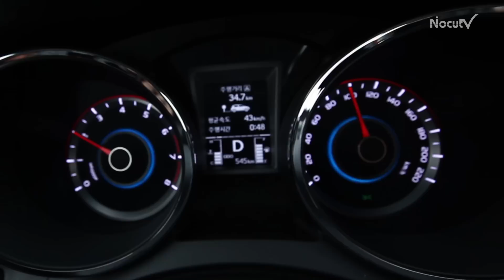[레알시승기3.0] 티볼리 "세계 최초로 적용된 이것은?"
2015년 가장 핫(hot)한 자동차라면 단연 쌍용차의 ‘티볼리’를 떠올릴 수 있다.

가수 이효리가 "티볼리가 잘 팔려 해고자들이 복직된다면 춤이라도 추겠다"면서 급속히 티볼리에 대한 관심이 높아지는 등 쌍용차는 티볼리 효과를 톡톡히 누리고 있다.

티볼리는 쌍용차가 4년만에 회사의 명운을 걸고 내놓은 소형 SUV로 상당한 경쟁력을 갖추고 있다.

[레알시승기3.0]은 올해 소형 SUV 시장을 뜨겁게 달굴 '티볼리'의 성능을 살펴봤다.

■정숙성과 부드러운 주행감

티볼리는 가솔린 모델이다. 그래서 장점은 조용하다는 것!

운전석의 착좌감은 좋다. 스포티함을 강조하기 위한 버킷 시트를 적용한 탓인지 착 감긴다.

액셀레이터를 밟았다. 부드럽게 나간다. 조금 더 살짝 밟았더니 엔진 소리가 커지면서 탄력이 약간 늦게 붙었다. 그렇지만 이내 2-300rpm 구간에서는 정상적인 부드러운 주행을 해줬다.

100킬로미터 이상의 속력을 내기 위해 조금 과하게 액셀레이터를 밟았는데 즉각적인 응답성은 떨어졌다. 고속의 탄력을 받는데 시간이 필요했다. 조금 힘이 떨어진다고 할까? 하지만 일반적인 운전 구간에서의 티볼리 성능은 수준급이었다.

서스펜션은 조금 딱딱한 느낌이었다. '지면에서 올라오는 충격을 조금만 더 완화했더라면' 이라는 생각이 들었다.

티볼리는 1600cc에 126마력, 최대토크는 16.0kg.m다.

결코 힘이 떨어지진 않지만 순간적인 폭발력은 높지 않았다. 하지만 소형 SUV 아닌가? 경제성이 더 강조된….

티볼리의 공식연비는 리터당 12킬로미터다. 그래서 티볼리를 타고 서울 여의도에서 파주 헤이리까지 왕복 100킬로미터를 달려봤는데 14.5킬로미터를 찍었다.

과격한 운전은 하지 않고 고속주행을 주로 했으며 에코모드로 운전했는데 가솔린 차량으로서는 괜찮은 연비를 보여줬다.

■세련되고 감각적인 인테리어

젊은층이 타깃이라는 것을 보여주듯 티볼리의 계기판은 굉장히 세련됐다. 센터페시아도 잘 정돈돼 있다.

하지만 버튼이 약간 촌스러웠다. 내비게이션 화면이 좀 더 컸으면 어땠을까하는 생각도 들었다.

티볼리에 숨어있는 세계최초 기능을 발견했다. 비상등이 2개 있다.

버튼식으로 누르는 일반적인 비상등이 센터페시아 중간쯤에 배치돼 있고 끼어들기나 운전 실수 했을 때 일반적으로 비상등을 깜박거리면서 양해를 구하는 운전예절에 맞는 간단 비상등 버튼이 하나 더 달려있다.

스티어링 휠 왼쪽 아랫부분에 있는 버튼을 살짝 누르면 비상등이 3번 깜박이고 저절로 꺼진다.

“양보해 주셔서 감사해요”라고 말하는 듯하다. 티볼리만의 세심한 배려가 느껴진다.

운전석과 조수석은 좁지 않은 느낌이었다.

하지만 뒷좌석은 성인 3명이 타기엔 좁아보였다. 그러나 소형 SUV라는 점을 잊지 말아야한다.

편의장치는 가격에 비해 여러 가지를 잘 배치했다. 특히 눈에 띄는 것은 운전석 좌석에 냉풍과 온풍 기능을 넣었고(조수석은 온풍 기능만) 스티어링 휠에 열선을 깔았다.

후방 카메라와 크루즈 기능도 있다. 무릎 에어백도 장착 할 수 있는 등 안전도 잊지 않았다.

{IMG:4}
■동급 차량 경쟁력 높아 보여

동급 소형 SUV와 아반떼 등과의 비교에서 티볼리가 경쟁력이 있을까? 한마디로 충분한 경쟁력을 갖춘 것으로 평가된다.

수동운전을 좋아하는 남성이라면 1600만원대의 티볼리는 굉장한 매력이 있을 것으로 보인다.

자동운전을 선호하는 여성 운전자들에게도 1700만원대의 티볼리는 시원스런 시야확보에 이은 세단과 같은 정숙성, 그리고 세련된 디자인은 큰 매력이 될 것 같다.

생애 첫 차를 두고 고민하는 젊은이들과 신혼부부들이 두 번 정도 더 고민하게끔 티볼리는 준수하다.

티볼리의 가격은 1,635만원부터 2,347만원까지다.